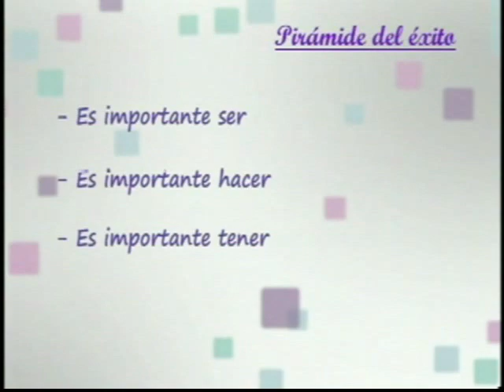El Éxito no es Casual Fernando Perales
El Éxito no llega por Casualidad... El Éxito es para todos... Entrevista que se realizó a Fernando Perales